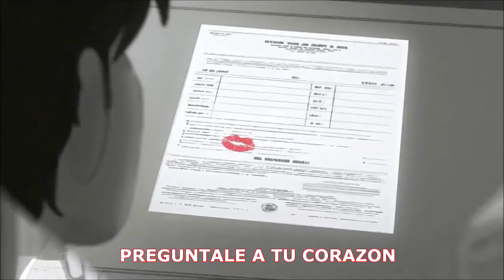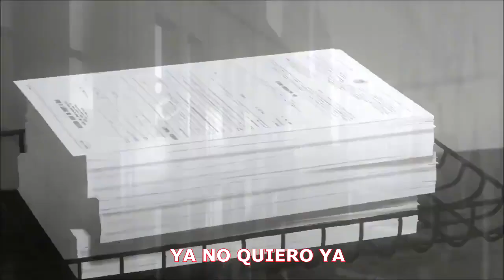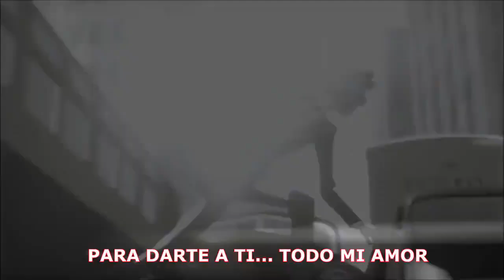GODOFREDO SULLCA - DAME UNA RESPUESTA (D.R)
Video Promocional.
Producción: Linda Huancavelicana.
Huancavelica - Perú